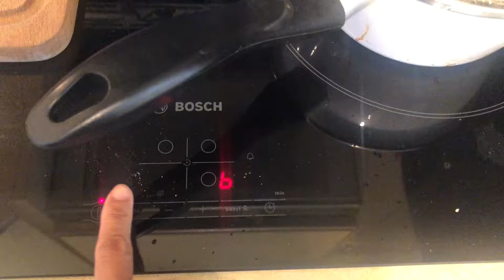Daily routine | live from the Marina Villeneuve-Loubet